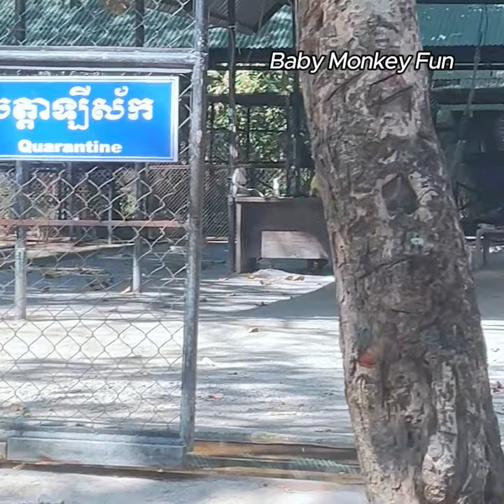hot news ! mom brings little Dalton Yen and Bella to release them to wildlife alliance NGO Today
Hello all dear fans and viewers !

This channel shows you all about monkeys around Angkor Wat in Cambodia, They are wild animal and live adopt their lives with people around there and tourists, All tourists both nation or international always visit and give some fruit.
This happy to show you all about their lives since birth to know how they live with natural lives.

sincere !